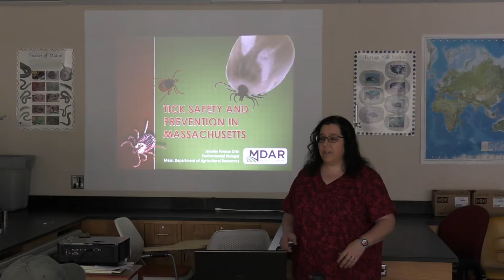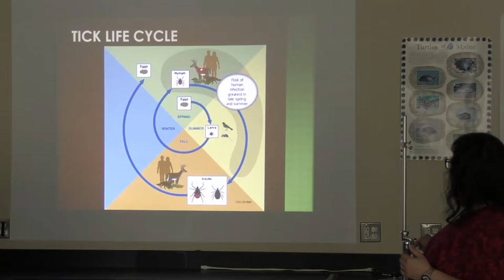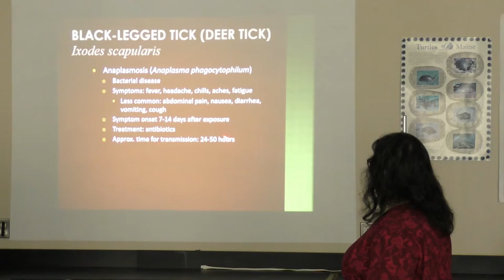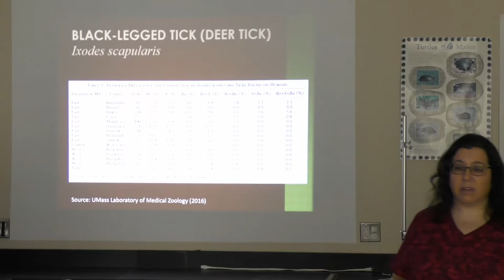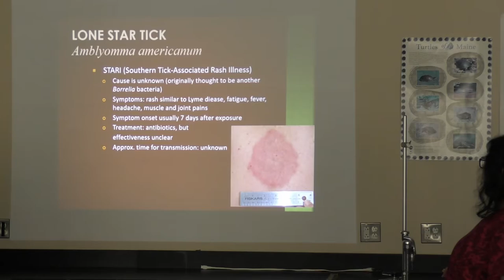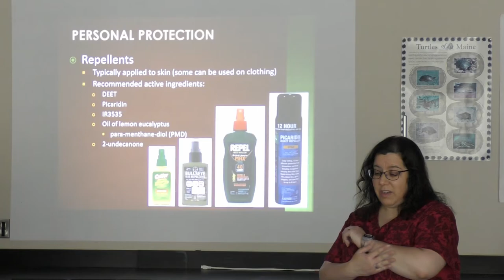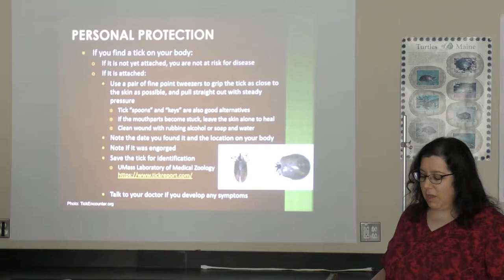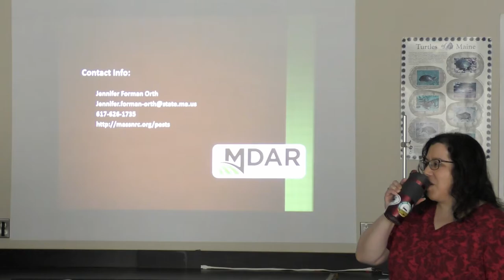Ticks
Jenn Forman-Orth came back to teach us about ticks. Learn how they breed, grow and attach themselves to you. Also how to prevent tick bites and how long it takes to contract diseases they may pass on after getting bit.